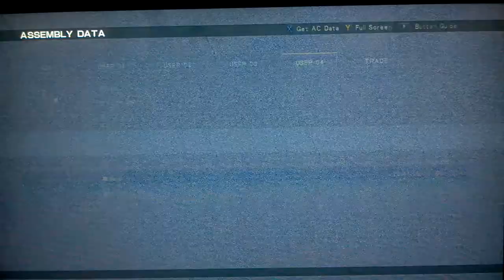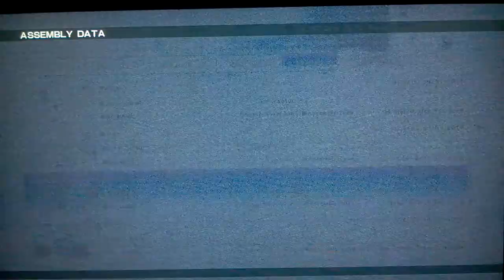dark's garage. (mechs and paint)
Nothing special. Just some of my best mechs.